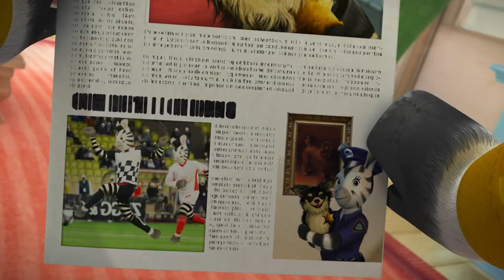Zou in het Nederlands 🦓 Zou Ontdekt Nieuwe Beroepen | Met Opa | Zou-compilatie